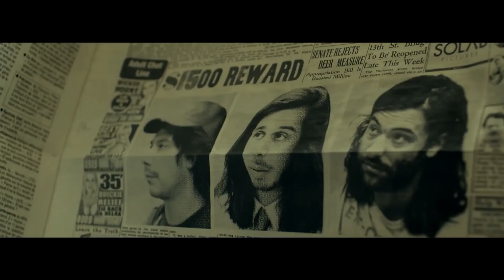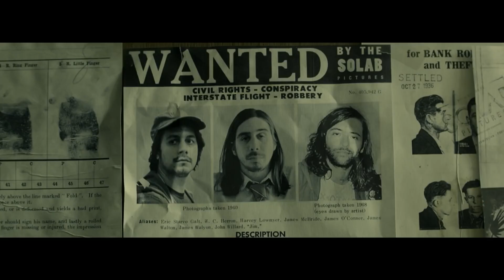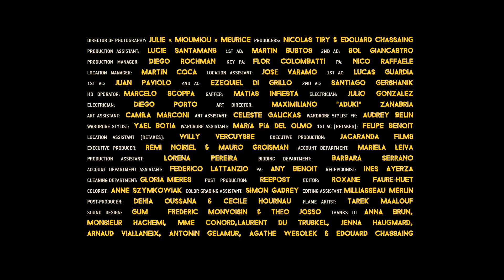Naive New Beaters - Run Away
This video clip has been licensed to YouTube by Blue Pie Records. For more information on this video and Blue Pie Records please